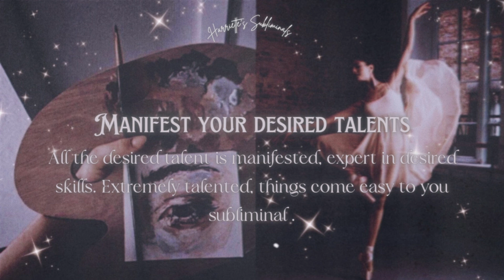Manifest your desired talent . Strong subliminal !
𝑯𝒆𝒚 𝒈𝒐𝒓𝒈𝒆𝒐𝒖𝒔, 𝑾𝒆𝒍𝒄𝒐𝒎𝒆 𝒕𝒐 𝑯𝒂𝒓𝒓𝒊𝒆𝒕𝒕𝒆'𝒔 𝑺𝒖𝒃𝒍𝒊𝒎𝒊𝒏𝒂𝒍𝒔

 𝕬𝖋𝖋𝖎𝖗𝖒𝖆𝖙𝖎𝖔𝖓𝖘 : (𝕽𝖊𝖆𝖉 𝖙𝖍𝖎𝖘 𝖜𝖍𝖎𝖑𝖊 𝖑𝖎𝖘𝖙𝖊𝖓𝖎𝖓𝖌 𝖙𝖔 𝖙𝖍𝖊 𝖘𝖚𝖇𝖑𝖎𝖒𝖎𝖓𝖆𝖑)

• I am extremely talented
• Original ideas come to me all the time
• I am a natural creator
• I am extremely creative
• All the talents I want are being manifested into my life
• I naturally hone up my desired talent
• My talent is out of the world
• I get my desired talent
• I am the best in my desired talent
• I am extraordinary at my desired talent
• I tap into my potential and make the most of it
• I become like the ideal person of the desired talent I look up to
• I become better than my ideal
• I put in the desired practice with zero inertia
• My work flow is amazing
• Day by day I become more and more talented
• My talent is externally visible too
• I am a prodigy at my desired talent
• My acquisition of my desired talent is endless
• I gain my desired talent and I am unmatched
• I am worthy and deserving of my desired talent
• I am ready to receive my talent from the universe
• My desired talent is being manifested by the universe into my life as I am listening to this subliminal

Information ℹ️

𝕹𝖔𝖙𝖊 :

♡ Love yourself
♡ Listen at a volume you are comfortable with
♡ Stay hydrated
♡ Safe results
♡ Booster included
♡ Unisex
♡ Exaggerated Subliminals
♡ Works with and without headphones
♡ Downloadable

𝕰𝖝𝖙𝖗𝖆 𝕹𝖔𝖙𝖊 :

☆ I don't use negative words ( don't, no, never, etc )
☆ Only positive affirmations
☆ Can be used with any subliminal bundle
☆ Instant results
☆ Completely safe
☆ If you feel tingles it is okay, it means the sub is working
☆ If you get a headache, rest for a while and listen again
☆ Listen as many times as you want, works even at one listen.
☆ I did not use any frequencies, I might make one in the future but this one does not include frequencies

𝒀𝒐𝒖 𝒂𝒓𝒆 𝒔𝒐 𝒃𝒆𝒂𝒖𝒕𝒊𝒇𝒖𝒍 𝒂𝒏𝒅 𝒔𝒖𝒄𝒄𝒆𝒔𝒔𝒇𝒖𝒍, 𝒚𝒐𝒖 𝒅𝒆𝒔𝒆𝒓𝒗𝒆 𝒂𝒍𝒍 𝒕𝒉𝒆 𝒃𝒆𝒔𝒕 𝒕𝒉𝒊𝒏𝒈𝒔 𝒊𝒏 𝒕𝒉𝒆 𝒘𝒐𝒓𝒍𝒅. 𝑺𝒕𝒂𝒚 𝒔𝒂𝒇𝒆, 𝑰 𝒍𝒐𝒗𝒆 𝒚𝒐𝒖 ♡

Procedure to get free requested subliminals

Step 2 : Dm me your request

( your custom subliminal will be ready in 4-5 days )